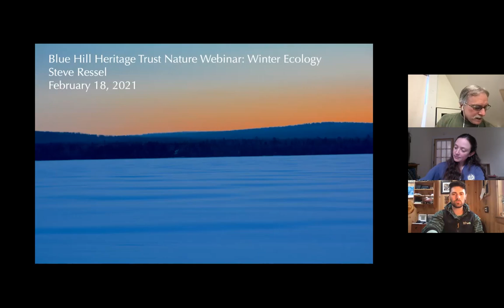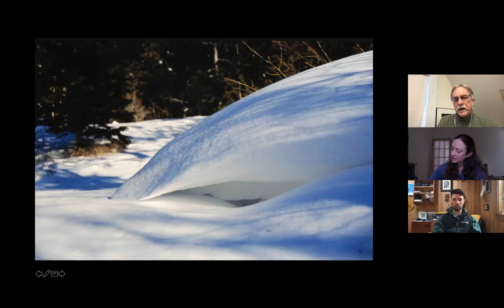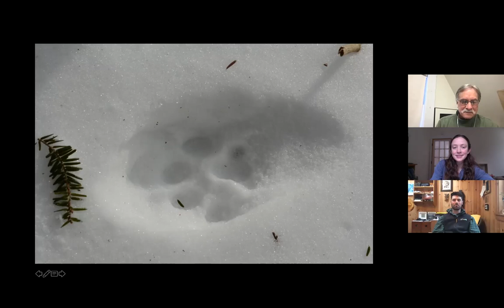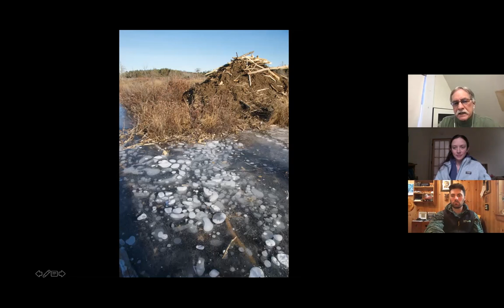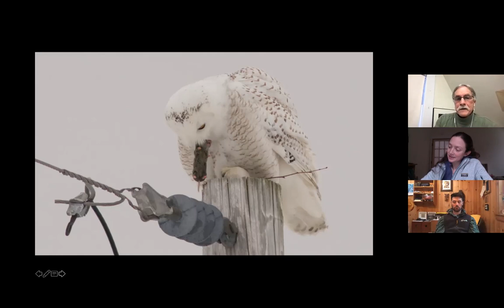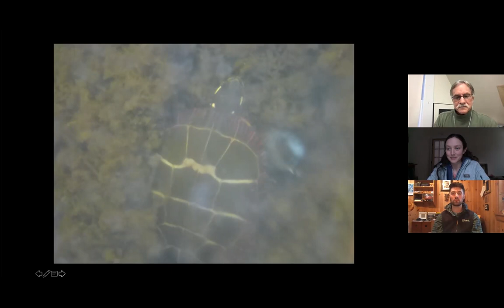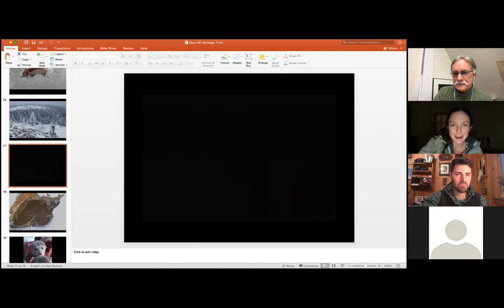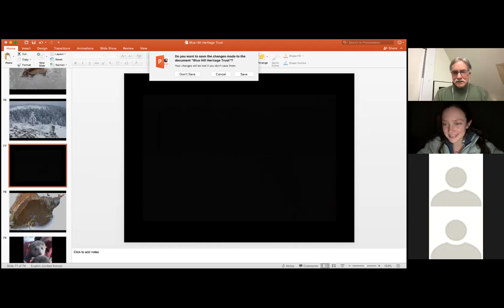Winter Ecology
Steve Ressel has been interested in how temperature impacts the lives of animals that lack the capacity to maintain a constant high body temperature (as seen in mammals and birds) since graduate school, which eventually led him into the realm of winter ecology. This webinar will highlight some of the more amazing adaptations that year-round resident animals of Maine possess in response to potentially lethal winter conditions. From frozen frogs to birds that enlarge their brains in winter, Steve's webinar will draw on numerous field experiences that he has shared with his students while teaching Winter Ecology at COA for the past 26 years.

Steve joined the faculty at College of the Atlantic in 1993 and teaches courses in the areas of vertebrate biology, environmental physiology, herpetology, winter ecology, and biological photography. He also served as director of the college’s natural history museum until 2005. He has traveled extensively throughout the U.S., the Caribbean, and Central America for his research, and has published in Oecologia, Copeia, The Journal of Experimental Biology, Physiological and Biochemical Zoology, and Behavioral Ecology and Sociobiology.

This is a recording from a live Friends from the Field Webinar that was presented on Feb 18th, 2021.